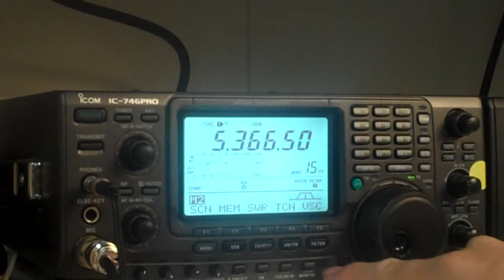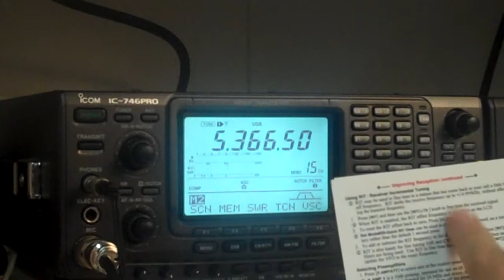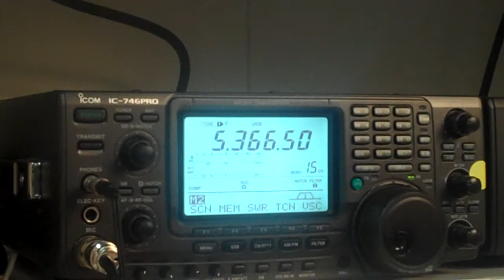IC 746 Pro Training Summary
IC-746 Pro Training for Oregon Office of Emergency Management ARES members and others who want to learn the IC-746.